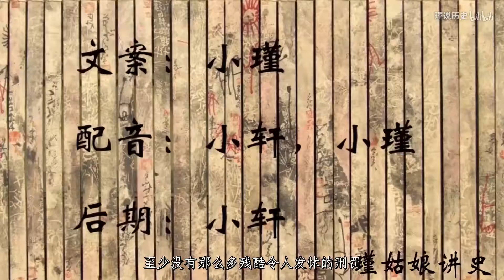明朝最出名的几个太监，一个被凌迟3000多刀，一个受人尊敬